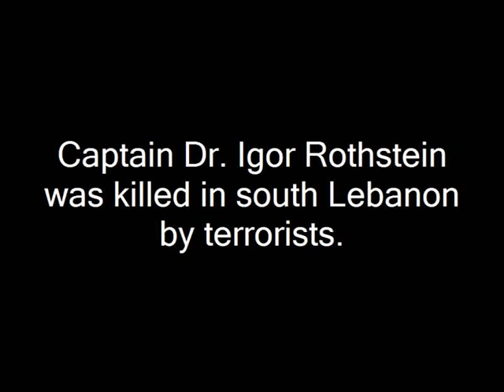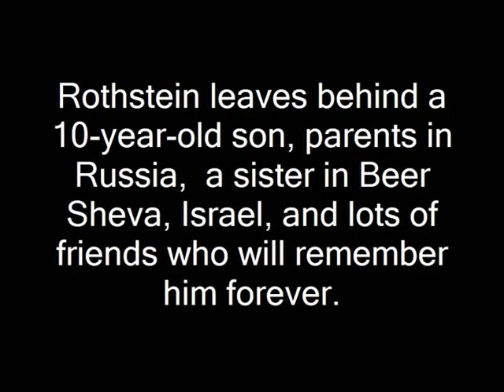In memory of Captain Dr. Igor Rotshtein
Captain Dr. Rotshtein was killed by terrorists in South Lebanon.